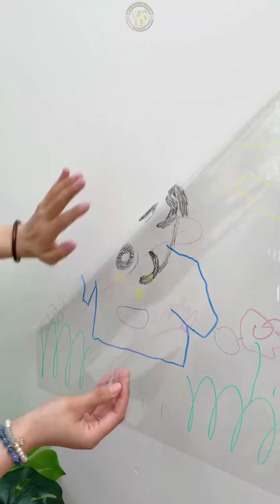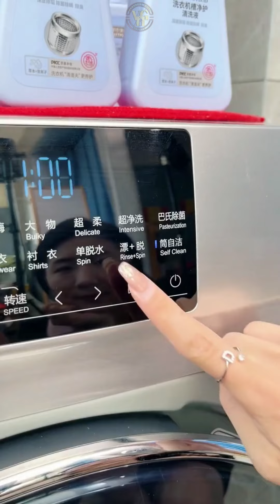COOL GADGETS😍Smart Appliances, Gadgets For Every Home/Versatile Utensils, Inventions & Ideas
Hello Guys.
1) Latest Gadgets.
2) Cooking Supplies.
3) Latest Technologies.
4) Sewing Hacks.
5) Future Home Gadgets.
6) Clothing Secrets.
7) New gadgets.
8) Smart home gadgets.
9) Useful Kitchen Appliances.
And many more interesting stuff that you'll love.

⚠ This video is for Information and Entertainment purpose only.